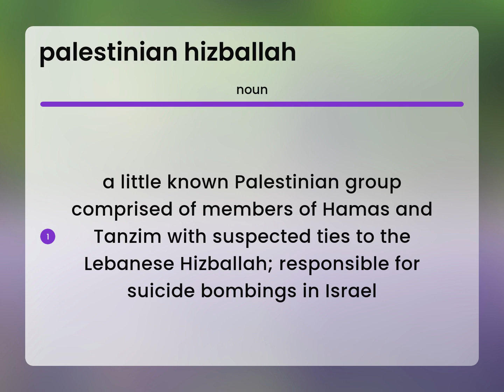Palestinian hizballah — definition of PALESTINIAN HIZBALLAH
Meaning of PALESTINIAN HIZBALLAH

Susan Miller (2023, June 2.) What is Palestinian hizballah meaning?